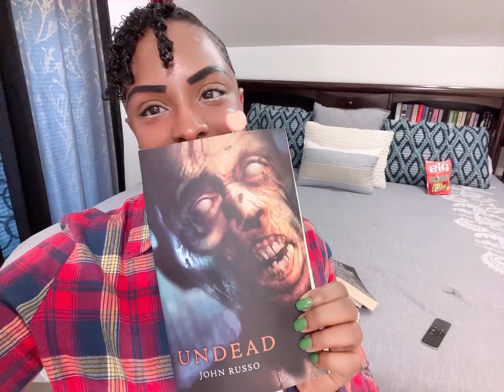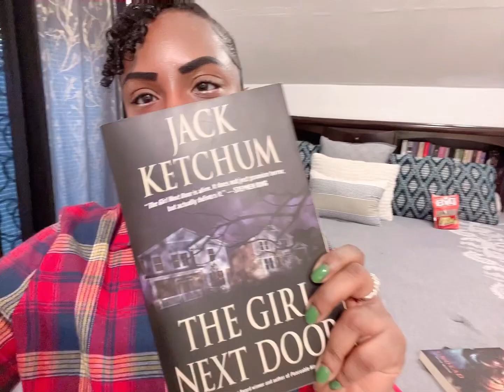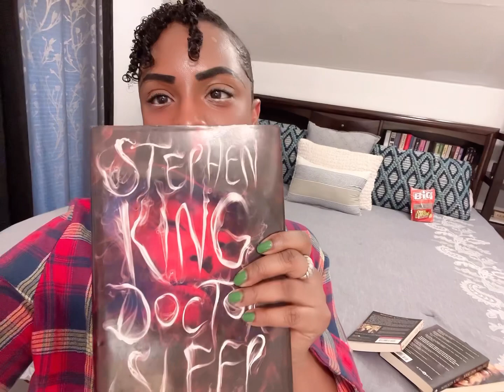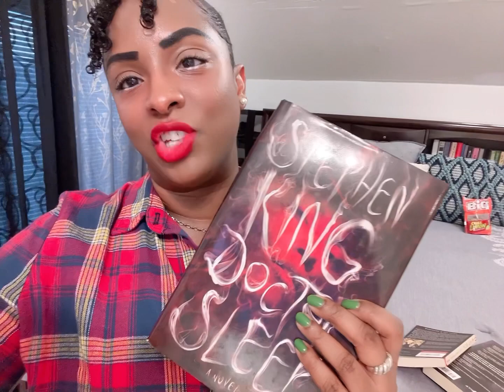My October TBR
the books I am going to dive in this month